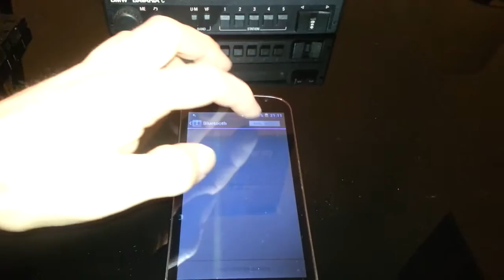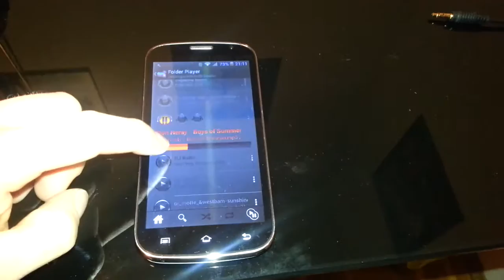BMW Bavaria C Bluetooth AUX Kassette + Chinch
Dieses BMW Bavaria C verfügt über eine Bluetooth Schnittstelle, einen Aux IN per Kabel und es kann selbstverständlich auch noch Kassetten abspielen zusätzlich wurde ein Vorverstärker Ausgang nachgerüstet. radio-piraten.com